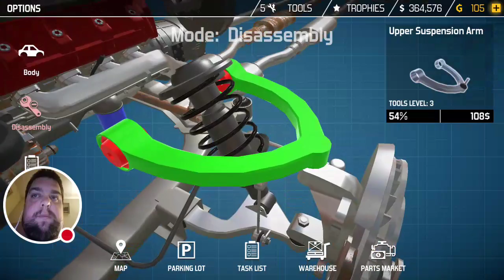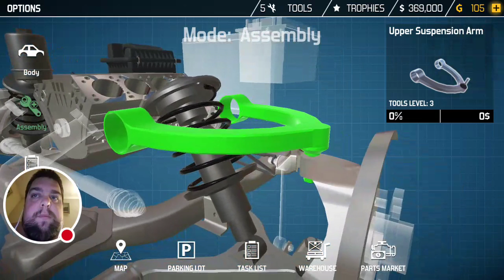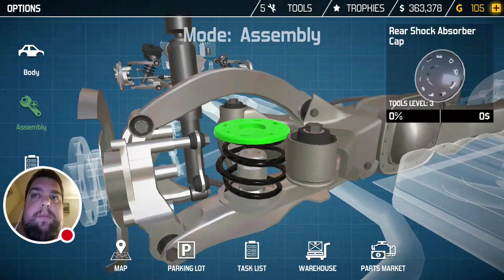My CMS 18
Watch me play CMS 18!